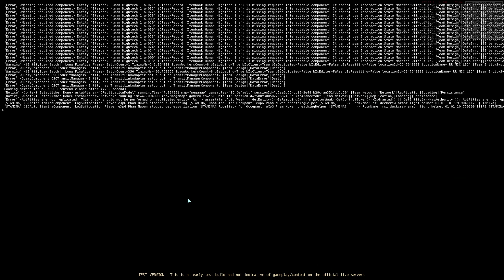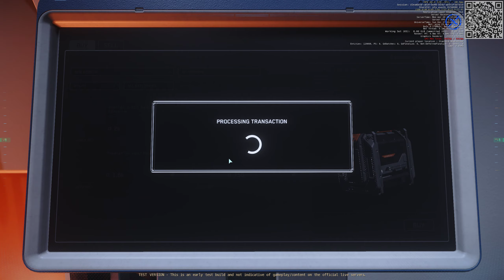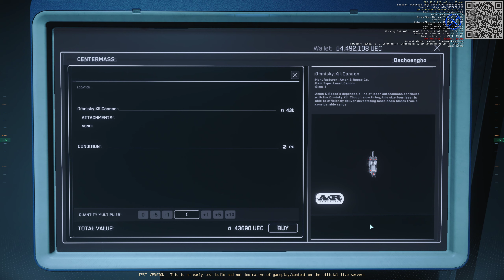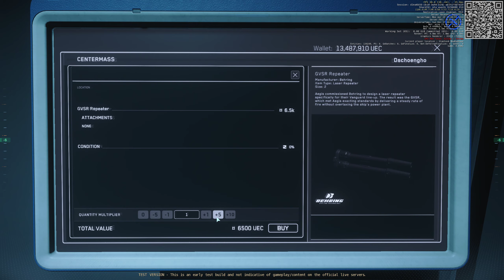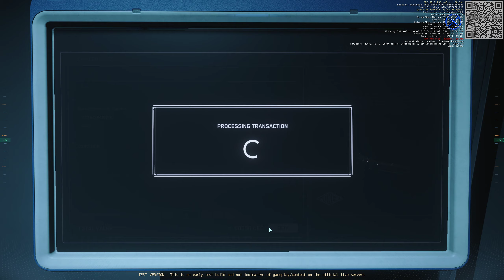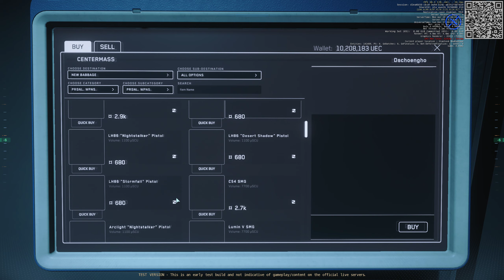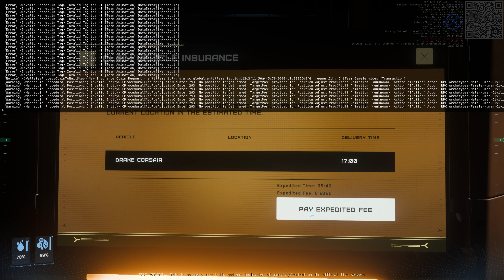Star Citizen 3.23 equipping the Corsair takes some time ;-D 2024 04 29